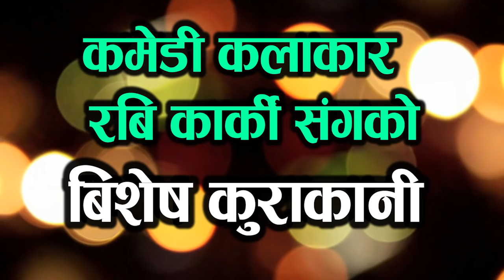गोरे सुन काण्ड देखि बुढो विदेश हुने श्रीमती सम्मको व्यंग्य गीत बनाएर फेसबुकमा भाइर रबि मिडिया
Host : - Kamal Sargam
Guest :Rabi karki
Camera:  Siraj Gautam
Edit :Kamal Sargam
Presented By:Netra chaulagain

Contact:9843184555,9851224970